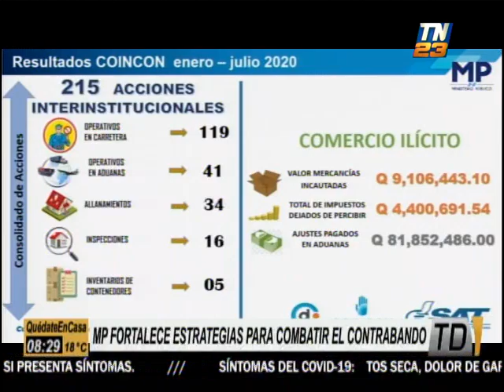MP fortalece estrategias para combatir contrabando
Las autoridades del Ministerio Público afinan estrategias para combatir el contrabando y la defraudación tributaria. La SAT contabiliza 935 millones de quetzales por concepto de contrabando